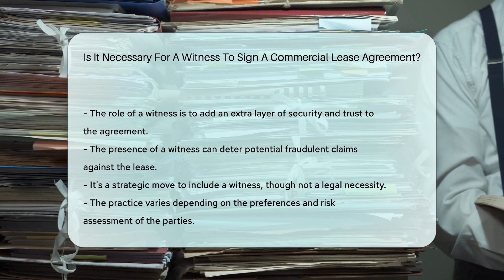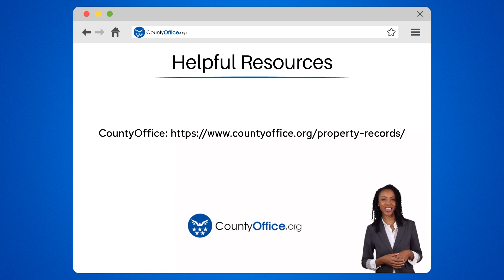Is It Necessary For A Witness To Sign A Commercial Lease Agreement? - CountyOffice.org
Is It Necessary For A Witness To Sign A Commercial Lease Agreement? Have you ever considered the importance of having a witness sign a commercial lease agreement? In this insightful video, we delve into the significance of witnesses in commercial lease agreements. While not mandatory, including a witness can offer valuable evidence and credibility to the agreement, potentially aiding in future legal disputes. Discover how a witness's testimony can bolster the validity of a lease and safeguard the interests of both landlords and tenants. Learn why parties may opt to include a witness and how it can strengthen the overall agreement. Watch this video to gain a deeper understanding of the role of witnesses in commercial lease agreements and ensure you're well-informed for any leasing situations that may arise.